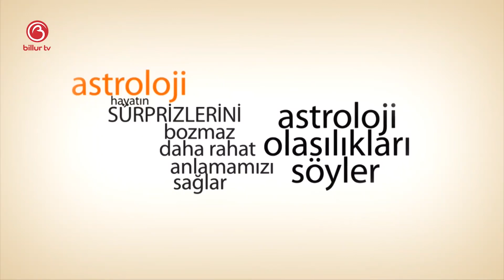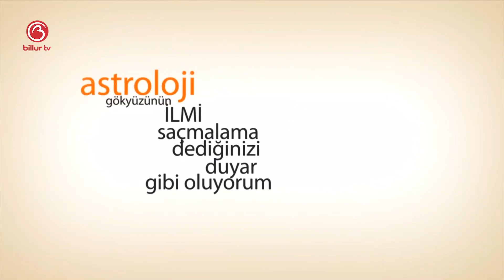Sinem Leyla İle Günlük Gökyüzü Yorumu | 9 Ağustos 2019 | Billur Tv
Bugünkü programımızda 9 Ağustos Günü Günlük Gökyüzü Yorumunu ele aldık. 9 Ağustos'da  neler olacak, bizleri neler bekliyor, denge ve karma bizlere neler yaşatacak hepsinin cevabını anlatmaya çalıştık.

Mutlu olun
Zaten 8 saniyelik bir ömrünüz var
Sevgiler